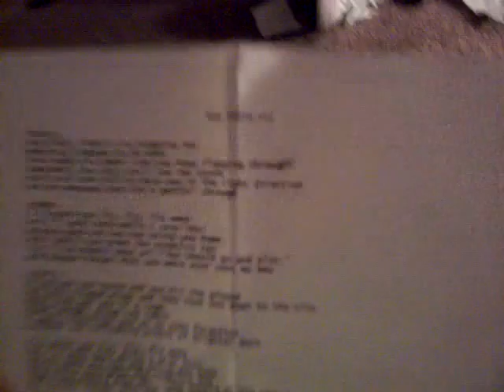''Snakes and Apples'' & ''Understanding You'' by Jake Prestion with Shawn Marsh